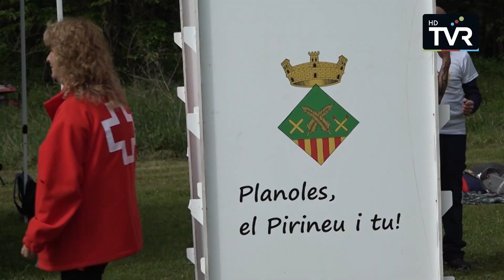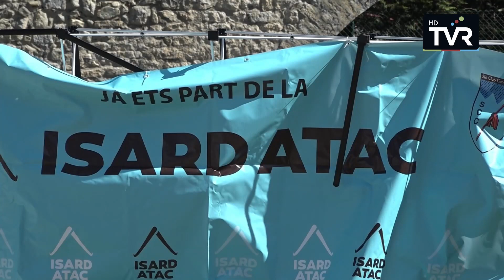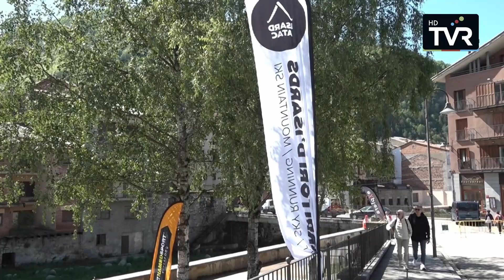Comarca Informatiu: Edició vespre del 21 de maig de 2024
Ribes estrena un pressupost a l’alça que contempla mig milió per comprar la central de biomassa. Una aposta per a les renovables que també fa el sector privat. Dimarts, 21 de maig del 2024. Presenta: Jordi Altesa.